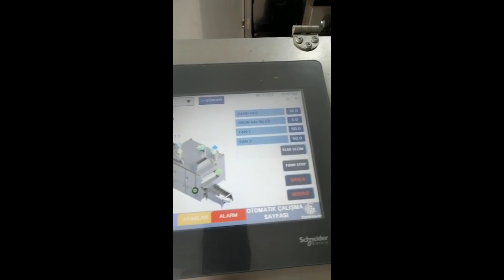OS - 198 Machine À Rôtir À Bande